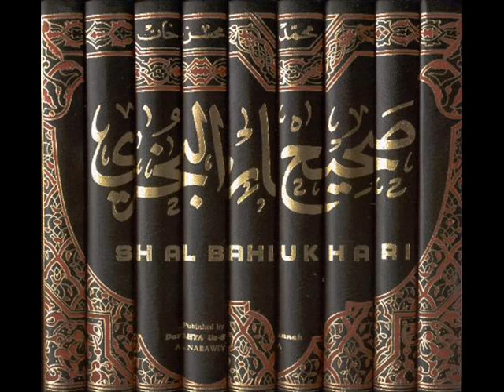What is Imaan ? By Shaykh Muhammad bin Abdul Wahhab Al-Aqeel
Lecture Taken from the Explanation of Sahih al-Bukhari - Kitab al Iman

Shaykh Muhammad bin Abdul Wahhab Al-Aqeel

Associate Professor of Aqeedah in University of Madinah and author of many books. He currently teaches in the College of Dawah and also in some of the other colleges and universities.

* amazing * beautiful * excellent * good * great * lecture * Maghribi * Magribi * magribi * magribee * maghribee * salaat * aboo * salafi * salafiyyah * talks * lectures * duroos * bayan * bayaan * abu * khadeejah * salih * al * fawzan * bilal * davis * dawah tawhid tawheed oneness of allah arabic english audio translation translated